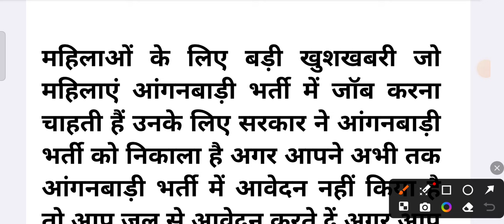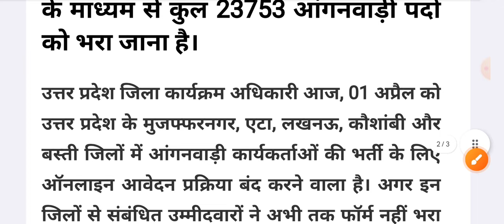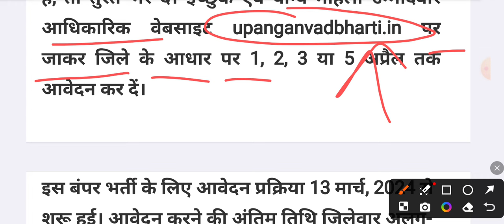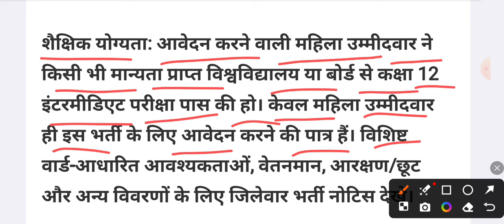up anganbadi Bharti 2024||यूपी आंगनबाड़ी भर्ती 2024 आंगनबाड़ी भर्ती में निकली 22753 भर्ती||Upanganwa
Hi

Dosto Is Video Me Maine Aapko up anganbadi Bharti 2024||यूपी आंगनबाड़ी भर्ती 2024 आंगनबाड़ी भर्ती में निकली 22753 भर्ती||Upanganwamaine is video Me Explain Karne Ki Koshish Ki Hai Ummeed Hai Aapko Ye Video Pasand Aayegi.